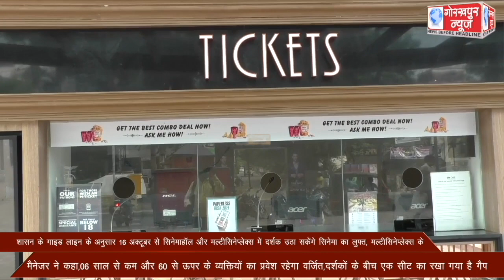शासन के गाइड लाइन के अनुसार 16 अक्टूबर से सिनेमाहॉल और मल्टीसिनेप्लेक्स में दर्शक उठा सकेंगे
शासन के गाइड लाइन के अनुसार 16 अक्टूबर से सिनेमाहॉल और मल्टीसिनेप्लेक्स में दर्शक उठा सकेंगे सिनेमा का लुफ्त, मल्टीसिनेप्लेक्स के मैनेजर ने कहा,06 साल से कम और 60 से ऊपर के व्यक्तियों का प्रवेश रहेगा वर्जित,दर्शकों के बीच एक सीट का रखा गया है गैप।।।